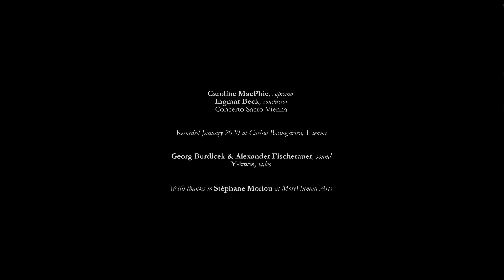Le papillon et la fleur - Gabriel Fauré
Le papillon et la fleur - Gabriel Fauré (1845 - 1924)
Poem by Victor Hugo (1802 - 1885)

Caroline MacPhie, Soprano
Ingmar Beck, Conductor
Concerto Sacro Vienna

Recorded at Casino Baumgarten Vienna, Austria, January 2020

Sound: Georg Burdicek and Alexander Fischerauer
Video: Y-kwis
With sincere thanks to MoreHuman Arts

« Le papillon et la fleur »

La pauvre fleur disait au papillon céleste:
Ne fuis pas!
Vois comme nos destins sont différents. Je reste,
Tu t’en vas!
Pourtant nous nous aimons, nous vivons sans les hommes
Et loin d’eux,
Et nous nous ressemblons, et l’on dit que nous sommes
Fleurs tous deux!
Mais, hélas! l’air t’emporte et la terre m’enchaîne.
Sort cruel!
Je voudrais embaumer ton vol de mon haleine
Mais non, tu vas trop loin! – Parmi des fleurs sans nombre
Vous fuyez,
Et moi je reste seule à voir tourner mon ombre
À mes pieds.
Tu fuis, puis tu reviens; puis tu t’en vas encore
Luire ailleurs.
Aussi me trouves-tu toujours à chaque aurore
Toute en pleurs!
Oh! pour que notre amour coule des jours fidèles,
Ô mon roi,
Prends comme moi racine, ou donne-moi des ailes
Comme à toi!

"The butterfly and the flower"

The humble flower said to the heavenly butterfly:
Do not flee!
See how our destinies differ. Fixed to earth am I,
You fly away!
Yet we love each other, we live without men
And far from them,
And we are so alike, it is said that both of us
Are flowers!
But alas! The breeze bears you away, the earth holds me fast.
Cruel fate!
I would perfume your flight with my fragrant breath
But no, you flit too far! Among countless flowers
You fly away,
While I remain alone, and watch my shadow circle
Round my feet.
You fly away, then return; then take flight again
To shimmer elsewhere.
And so you always find me at each dawn
Bathed in tears!
Ah, that our love might flow through faithful days,
O my king,
Take root like me, or give me wings
Like yours!

Translation by Richard Stokes, from A French Song Companion (Oxford, 2000)